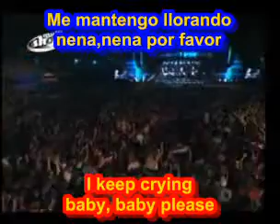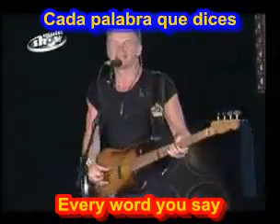Every breath you take ( sub INGLES ESPAÑOL )